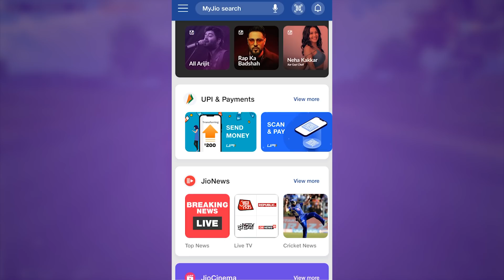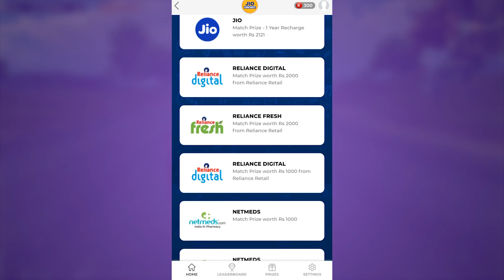PUBG IPL RR v RCB | Dacia ki Ladai PUBG Funny Custom Gameplay | Bollywood Gaming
► Room By : Mahesh